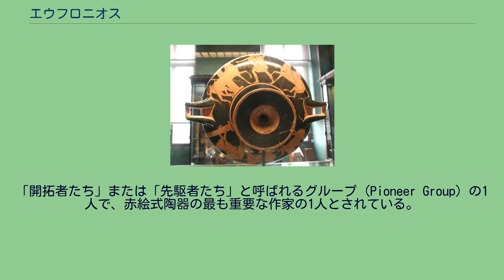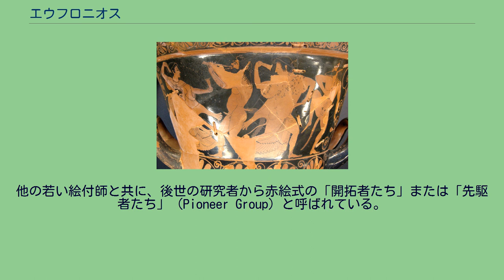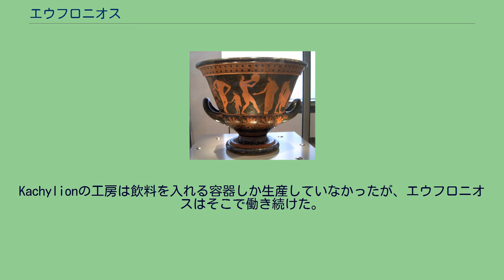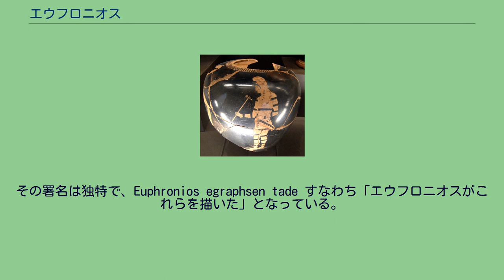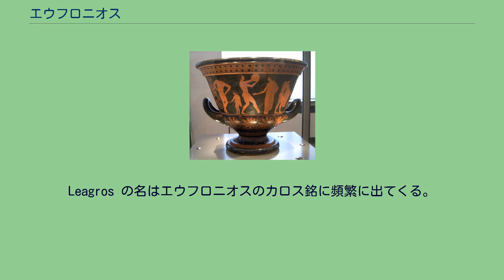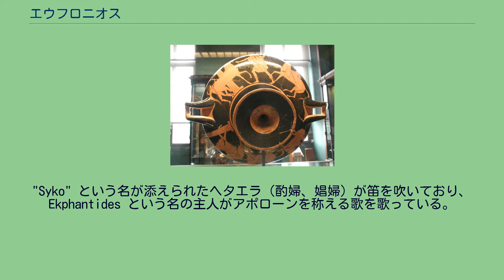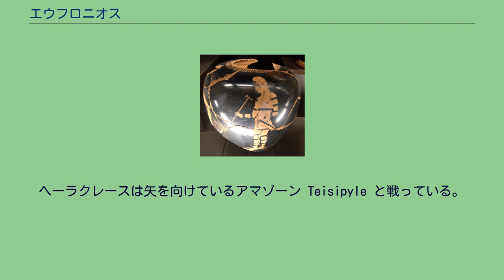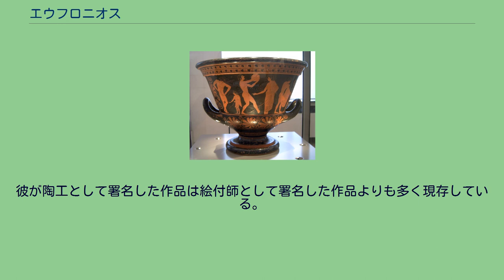エウフロニオス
パリ ルーヴル美術館 G 106: スキタイ人の射手を描いたアンフォラ（紀元前510年-500年ごろ） エウフロニオス（Euphronios、紀元前535年ごろ - 紀元前470年以降）は古代ギリシアの陶工兼絵付師で、紀元前6世紀末から紀元前5世紀初めのアテナイで活動した。
エウフロニウスとも。
「開拓者たち」または「先駆者たち」と呼ばれるグループ (Pioneer Group) の1人で、赤絵式陶器の最も重要な作家の1人とされている。
その作品はアーカイック期後期から古典期前期の過渡期にあるとされている。
彫刻家などの他の古代ギリシアの芸術家に比べると、古代ギリシアの文献には陶器の絵付師についての言及が非常に少ない。
芸術についての文献は古くから豊富にあるが、陶芸にはほとんど言及していない。
したがって、エウフロニオスの生涯やその芸術的発展は、他の絵付師と同様、その作品群だけから推定するしかない。
古代ギリシアの陶器についての科学的研究は18世紀末ごろから始まった。
当初は図像学的関心が中心だった。
1838年、エウフロニオスの署名が発見され、個々の陶器について絵付師を特定できることが明らかとなった。
そこで絵付師の署名についての研究が盛んとなり、19世紀末にはそれぞれの作風を要約できるまでになった。
考古学者 ジョン・ビーズリー はその要約を自身の研究の出発点とした。
彼は数千のアッティカの黒絵式陶器および赤絵式陶器や破片について、美術史家ジョヴァンニ・モレッリの絵画研究手法を応用して体系化し分類した。
アッティカの絵付師についての3巻の著作で、ビーズリーは今日までほぼそのまま通用する分類を達成している。
彼は既知の絵付師を名前の不明なものも含めて全ての列挙した。
現在も名前が不明の絵付師は多い。
エウフロニオスが生まれたとされる紀元前535年ごろ、アテナイでは僭主ペイシストラトスの治世下で芸術と文化が花開いていた。
当時アッティカの陶器の多くは黒絵式だった。
また当時アッティカで生産された陶器の大部分はエトルリアに輸出されていた。
現存するアッティカ製陶器の多くはエトルリアの墳墓に副葬品としてあったものである。
当時、陶器の絵付けはニコステネス(en)やアンドキデス(en)といった陶工が新風を吹き込んでいた。
アンドキデスの工房では紀元前530年ごろから赤絵式陶器の生産を開始した。
そして徐々に赤絵式が古い黒絵式に取って代わるようになった。
エウフロニオスはアテナイでの初期の赤絵式を代表する人物となった。
他の若い絵付師と共に、後世の研究者から赤絵式の「開拓者たち」または「先駆者たち」（Pioneer Group）と呼ばれている。
エウフロニオスは紀元前520年ごろからプシアクス(en)の指導の下で陶器の絵付けを始めたと見られている。
後にエウフロニオスは自らの師匠も含め、年上の絵付師たちにも影響をあたえるまでに成長する。
その後、陶工 Kachrylion の工房で働くようになり、絵付師オルトス(en)の指導を受けるようになった。
エウフロニオスの作品には当初からその芸術的特徴が現れている。
神話の場面を描くのが得意で、堂々とした構図を好むが、日常生活の場面も得意とし、筋肉や動きの忠実な再現を特徴とする。
後者の特徴は同様の傾向があるプシアクスの影響が見て取れる。
この時代の作品としては破片を除けば、大英博物館の所蔵する碗 (E 41) とゲティ美術館の所蔵する作品 (77.AE.20) がある。
しかし、この時期の最も重要な作品はサルペードーンを描いた署名入りの作品である。
この時代のエウフロニオスの作品はオルトスのものとされていたことがあり、この作品は初めて国際的にエウフロニオスの初期の作品と認められた。
後の時代には傑作に署名することが一般化するが、黒絵式の時代や赤絵式の初期には絵付師が署名するのは珍しかった。
パリ ルーヴル美術館 G 34: 碗: マイナスを追いかけるサテュロス エウフロニオスの既知の初期作品にも、赤絵式の絵付けに必要な技能が現れている。
同様に赤絵式の標準となった技法の多くが彼の作品で最初に採用されたと見られている。
人間を解剖学的に柔軟かつ正確に描くため、重要な輪郭線を厚塗りして盛り上げる技法を採用し、スリップ（液状粘土）を使用した。
スリップはその使い方によって明るい黄色から濃い茶色まで様々に発色し、芸術的表現の可能性を大...